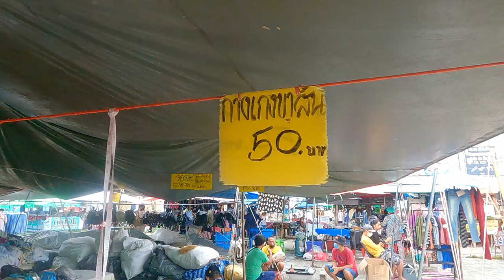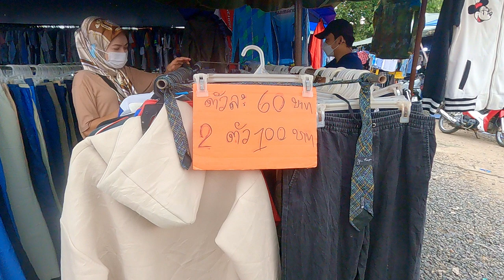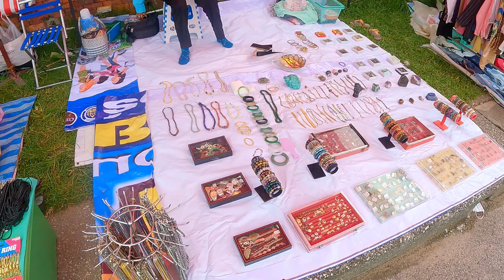Yun Yong Market, Hat Yai, Thailand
*Video Description*

All tourists visiting Hat Yai know about the Night market, Gim Yong, Suntisuk and Greenway markets, etc, but there are other markets that are less well know. This is one of them. It's called Yun Yong (ตลาดยรรยง) and it sells mainly second-hand clothes, although many other used goods are sold at the market. Like all flea markets around the world, even if you don't buy anything it can be quite a fun place to wander around for an hour or two.

It's open three days a week on Tuesday, Friday and Saturday but get there early. It starts at 6am and closes around noon.

The market itself isn't shown on Google Maps, just a few individual shops inside the market. The following is a link to We World hotel, which I featured in the video and is located within the market site.

*How I Book Hotels In Thailand And Elsewhere*

Having lived in Thailand since 2003, I have booked many hotels while travelling around the country. Occasionally, I have spent an enormous amount of time trying to find the best deal. However, I almost invariably end up booking through Agoda. Not only are Agoda rates almost always the lowest, but it is a company I have learnt to trust over the years. In 2023 there were stories about another large online hotel Booking company (whose name I won't mention) who failed to pay accommodation hosts and whose customers turned up at hotels to find that they did not have a reservation. I have never had any such problems with Agoda, and the few minor issues I've had have been dealt with efficiently by their customer service representatives.

Agoda is a company I trust and recommend. Use the following link to book your next hotel room!

*Are You Interested In Learning How To Read Basic Thai?*

Being able to read enough basic Thai so that you can negotiate menus and read signs is incredibly useful, and it's not that difficult. It's not like Japanese or Chinese, where you have to remember thousands of characters. Like English, it's just consonants and vowels. Yes, there are more characters than English, but phonetically Thai is a lot more consistent. English vowels and vowel combinations change sound in different words (cough, rough, through, thought, bough, etc). In many ways, Thais is actually easier to learn than English. If you are interested, try the tutorials on my other YouTube channel. With some effort and dedication, you will be able to read quite well after around six months.